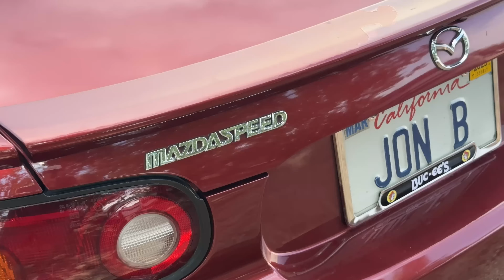Cross shopping Miatas! Which generation is best?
Austin is Miata shopping! And Flyin’ Miata Summer Camp 2024 is a great place to do it. We spoke to an owner of each generation of MX-5, then they were kind enough to let us drive their cars! This is by no means a full comparison video between the different generations, but we still have interesting conversation about the various pros and cons the various examples present. Which generation would you buy?

[ TIMELINE ]
00:00 Intro
01:21 NA Owner Conversation
04:10 NA Test Drive
06:49 NB Owner Conversation
09:11 NB Test Drive
12:50 NC Owner Conversation
16:06 NC Test Drive
20:49 ND Owner Conversation
24:12 ND Test Drive
27:53 Closing Thoughts
29:47 Outro

Podcasts:
→ The Flywheel Films Show

[ ABOUT Flywheel Films ]
We are brothers and friends who love cars, cameras, and coffee. On this channel, we showcase car meets via cinematic compilations, adventures around the country, and update you on our own builds at every turn. We even throw in camera and coffee tidbits throughout! From informational vlogs to product features/reviews to juicy cinematic b-roll, Flywheel Films is a place for auto enthusiasts. Follow our instagrams for more content!